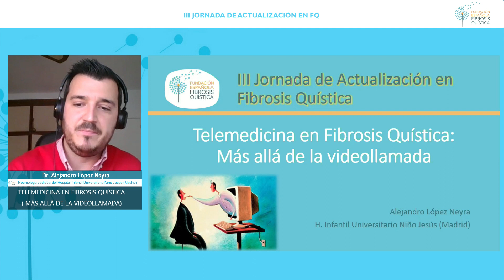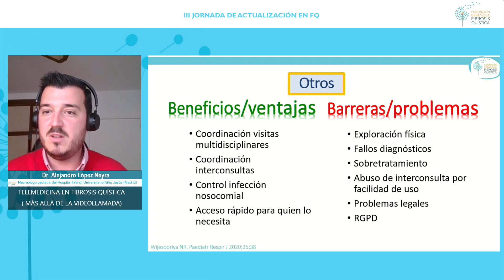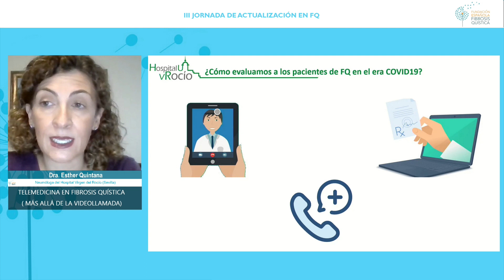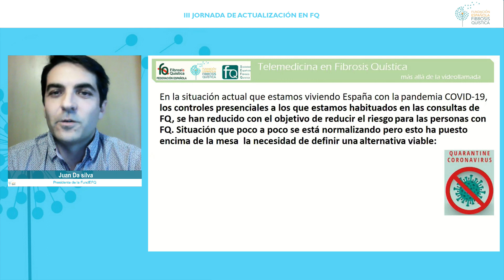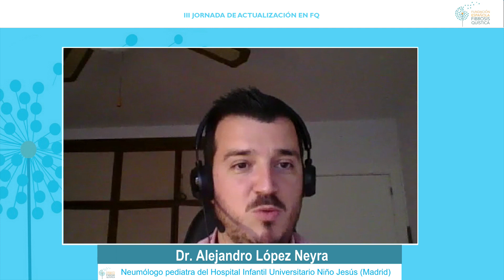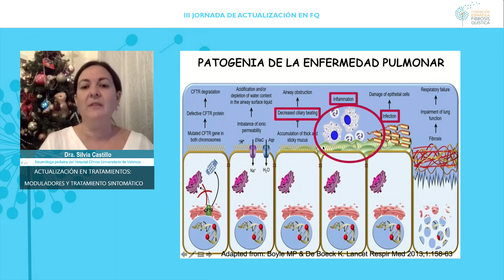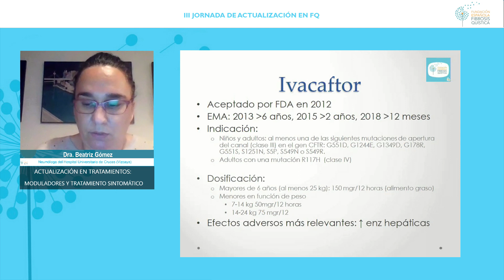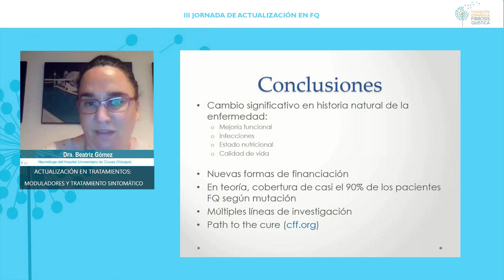III Jornada de Actualización en Fibrosis Quística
La Fundación Española de Fibrosis Quística organizó el pasado 11 de diciembre su III Jornada de Actualización en FQ, pero este año de manera virtual, debido a la situación actual.
La jornada, que contó con la colaboración de PARI y Chiesi, estuvo compuesta por dos charlas sobre temas de actualidad en FQ como son: Telemedicina en Fibrosis Quística (más allá de la videollamada) y Actualización en tratamientos: moduladores y tratamiento sintomático.